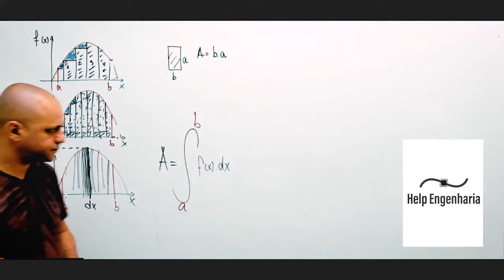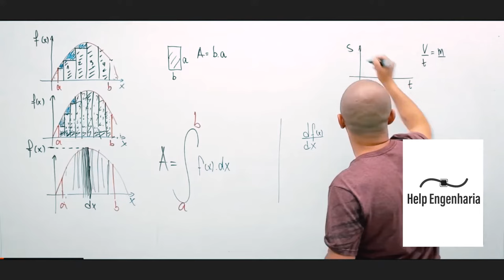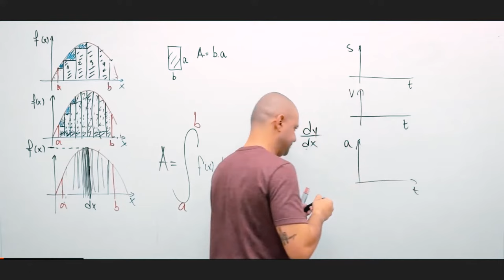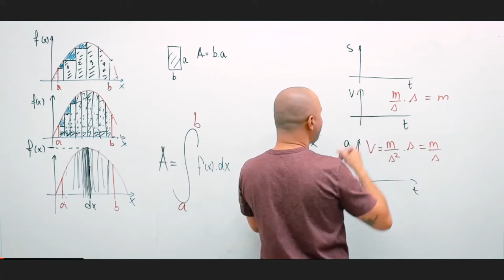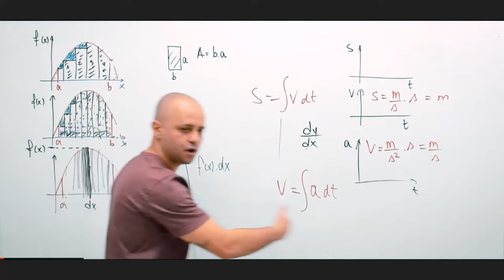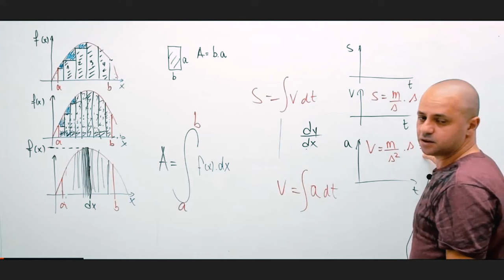Diferença entre derivadas e integrais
Derivadas e integrais podem parecer opostos à primeira vista: uma foca na taxa de variação instantânea, enquanto a outra lida com o conceito de acumulação e área sob curvas. No entanto, elas estão intimamente ligadas pelo Teorema Fundamental do Cálculo. Através de explicações simplificadas e exemplos práticos, vamos mostrar como esses dois conceitos se complementam e desempenham papéis cruciais em diversas áreas, da física à economia.